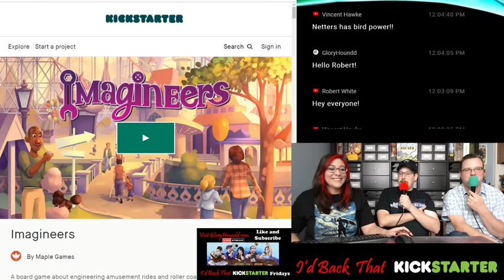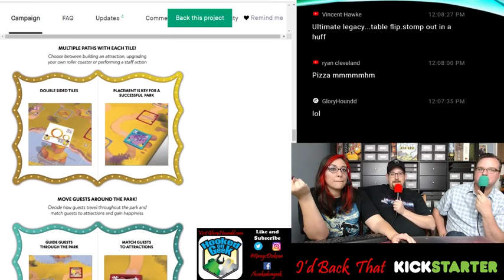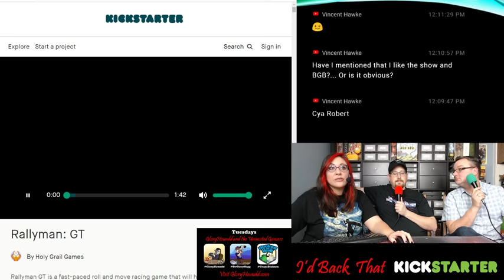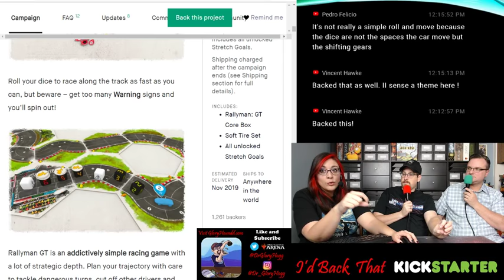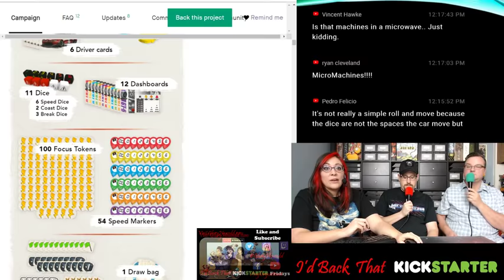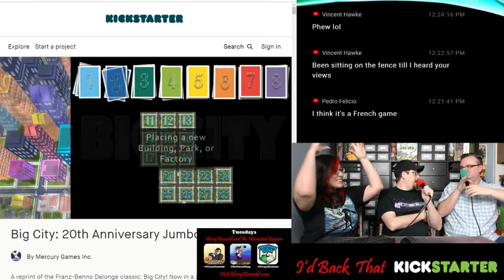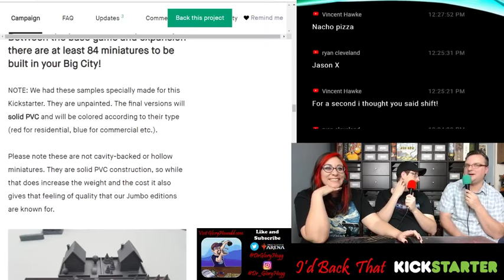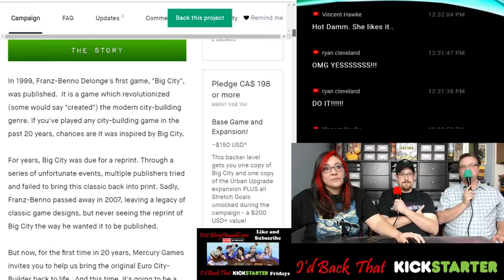I'd Back that Kickstarter with Imagineers, Rallyman GT, Big City 20th Anniversary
Join Gloryhoundd , DrGloryHogg and Greg Dickson as they help you navigate the Kickstarter gauntlet by breaking down Imagineers, RallymanGT, and BigCity20thAnniversaryEdition ! Meanwhile shenanigans brew as the crew talks about BGG Con! boardgames kickstarters Review for Mercury Games Maple Games Holy Grail Games